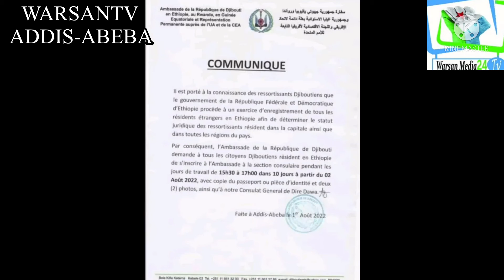WARSANTV/ADDIS-ABEBA,wargelin mihiim ah